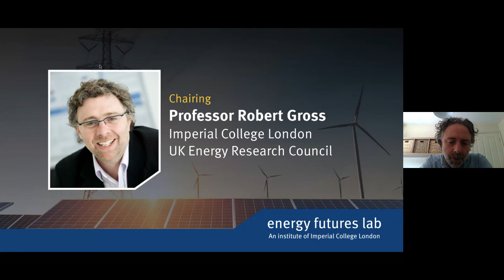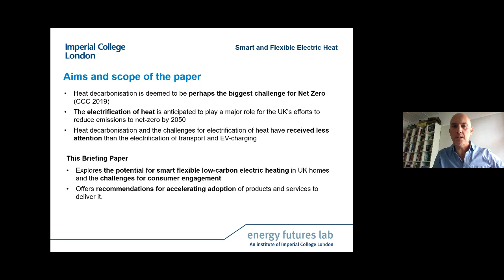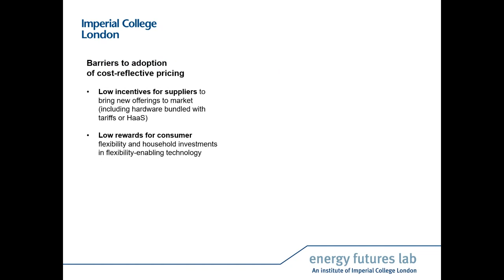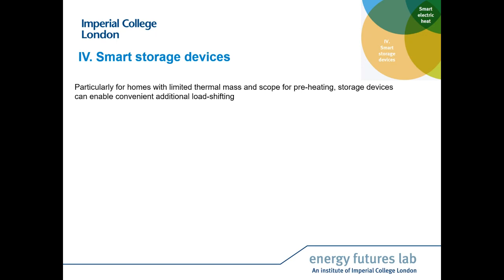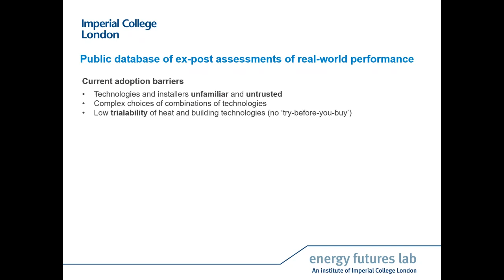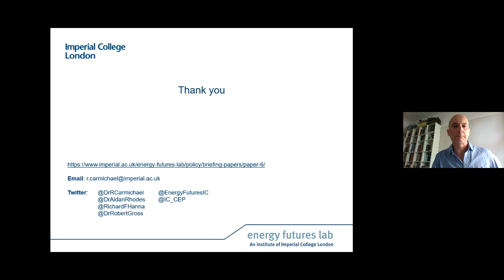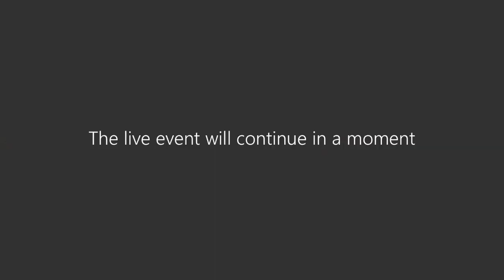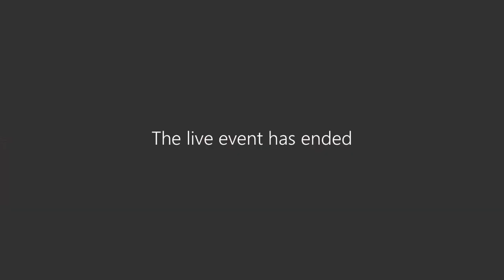Smart and Flexible Electric Heat: Briefing Paper Launch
Energy Futures Lab launches its latest briefing paper, Smart and Flexible Electric Heat. The report examines the potential for smart, flexible, low-carbon electric heating in UK homes and the challenges for consumer engagement.

In this video, lead author Dr Richard Carmichael delivers a presentation on the briefing paper. This is followed by a live Q&A with our panel chaired by UKERC Director and briefing paper co-author Professor Robert Gross.

Panel:
Juliet Davenport OBE - Founder & CEO, Good Energy
Jenny Hill - Head of Buildings, Industry and Bioenergy, Committee on Climate Change
Dr Jan Rosenow - Director of European Programmes, Regulatory Assistance Project